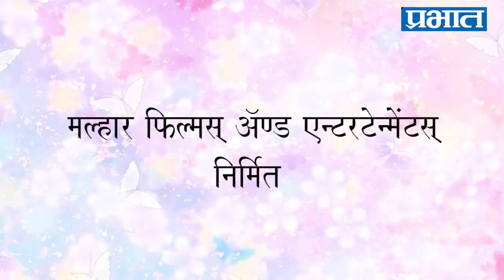Bhargavi Chirmuley | Shabdanchya Palikadale | Dainik Prabhat | Malhar Films & Entertainments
भार्गवी चिरमुले यांनी लहानपणीच बालनाट्यातून अभिनय क्षेत्रामध्ये प्रवेश करत आपल्या अंगी असणाऱ्या कलागुणांना प्रक्षकांसमोर मांडले. अभिनयाचे बाळकडू मिळालेल्या भार्गवी चिरमुले यांचे नाव आजच्या घडीला दिग्गज मराठी अभिनेत्रींच्या यादीमध्ये आदराने घेतले जाते. “वहिनीसाहेब’,”जागो मोहन प्यारे’,”संदूक’, “झोपी गेला जागा झाला’ कलाकृतींतून रसिकांच्या मनामनांत आणि घराघरांत पोहोचलेली “मराठी तारका’ भार्गवी चिरमुले हिची “आमच्या ही चं प्रकरण’ या नाटकानिमित्ताने “दै. प्रभात’ने घेतलेली ही खास मुलाखत.